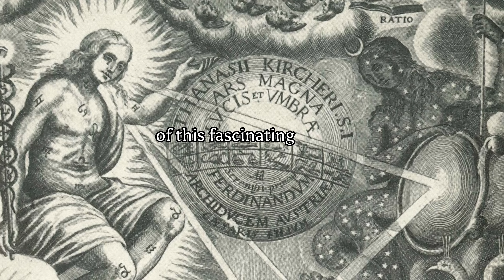Hermeticism | The Forbidden Knowledge (As Above, So Below)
Explore the mystical teachings of Hermeticism and uncover ancient wisdom that can guide you on your spiritual journey. In this video, we delve into the history, principles, and practices of this esoteric tradition, revealing the keys to unlocking your true potential and achieving greater understanding of yourself and the universe.
Join me on this transformative adventure and discover the hidden treasures of Hermeticism.✨📖

0:00 Intro
2:02 Hermetic Philosophy
4:41 The Quest for the Philosophers Stone

If you find value in the content I share, please consider supporting my work!
Your generosity helps me continue to create high-quality videos that inspire and inform, and every donation is greatly appreciated. Thank you for your support and for being a part of our community! 🙏❤️

Recommended Reading: 📚

📚 Marsilio Ficino. Encyclopædia Britannica. Encyclopædia Britannica, Inc., n.d. Web. 23 Mar. 2023.

📚"Corpus Hermeticum" - attributed to Hermes Trismegistus, but authorship and dating are uncertain. The texts were likely written in Egypt during the 2nd and 3rd centuries CE, but they were not translated into Latin until the 15th century.

📚 "The Kybalion" - attributed to the "Three Initiates," but the true authorship is unclear. The book was first published in 1908 by the Yogi Publication Society in Chicago.

📚 "The Theological and Philosophical Works of Hermes Trismegistus" - a collection of texts attributed to Hermes Trismegistus, compiled and translated by John David Chambers. The book was first published in 1882.

📚 "The Emerald Tablet of Hermes Translations" - a collection of translations and commentaries on the famous alchemical text, compiled and edited by Dennis William Hauck. The book was first published in 1999.

📚 "The Golden Tractate of Hermes Trismegistus" - an alchemical text attributed to Hermes Trismegistus, translated by William Wynn Westcott. The text was first published in 1898 as part of the "Collectanea Hermetica" series.